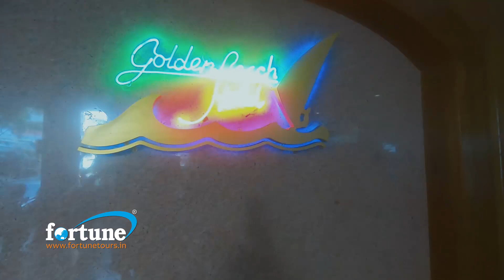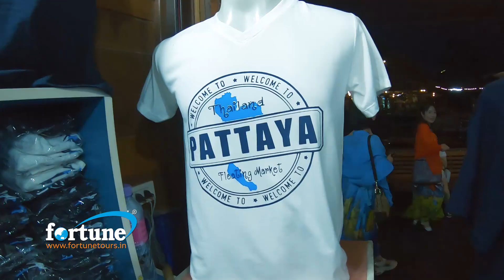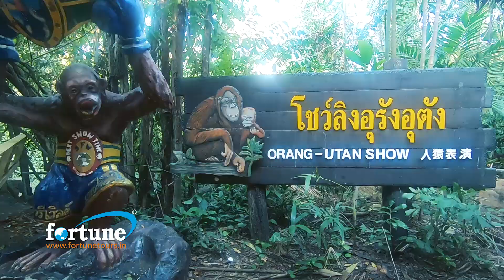Tempting Thailand | തായ്‌ലൻഡ് യാത്രയും സുന്ദര കാഴ്ചകളും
തായ്‌ലൻഡ് എന്ന് പറഞ്ഞാൽ തന്നെ സുന്ദരമായ കടലും ദ്വീപുകളും ഒപ്പം ബുദ്ധ ക്ഷേത്രങ്ങളും ആണ് മനസ്സിൽ വരുക. ദാ ഇതാണ് ഞങ്ങളുടെ തായ്‌ലൻഡ് യാത്ര - ടെംപ്റ്റിംഗ് തായ്‌ലൻഡ്.
You can visit Thailand with Fortune Tours.
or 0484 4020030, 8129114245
Thailand is known for tropical beaches, opulent royal palaces, ancient ruins and ornate temples displaying figures of Buddha. In Bangkok, the capital, an ultramodern cityscape rises next to quiet canalside communities and the iconic temples of Wat Arun, Wat Pho and the Emerald Buddha Temple (Wat Phra Kaew). Nearby beach resorts include bustling Pattaya and fashionable Hua Hin.